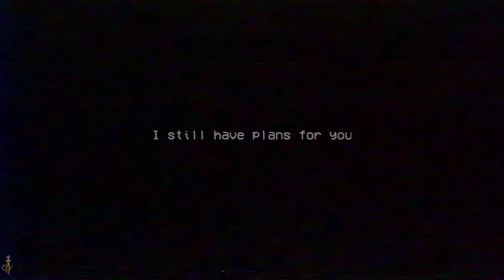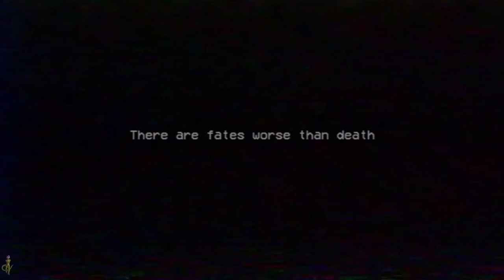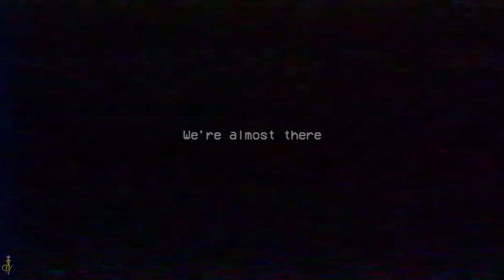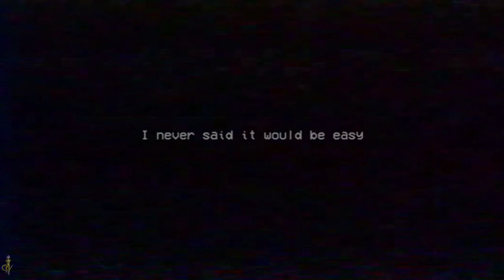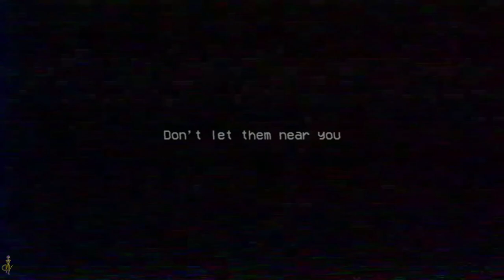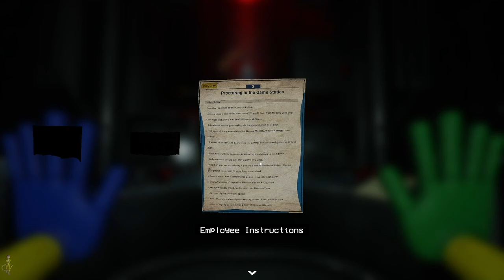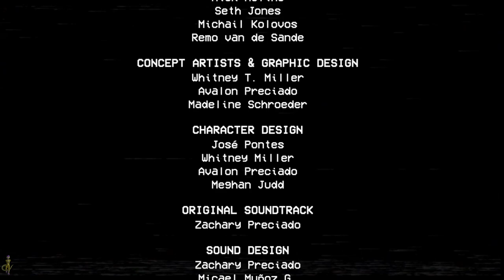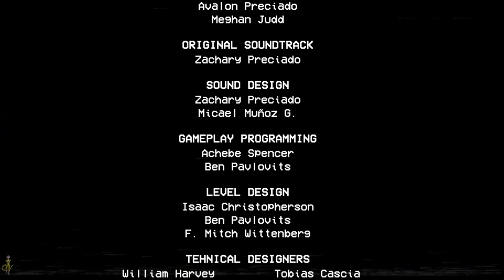BAD MOMMY! Frieza Plays Poppy Playtime Chapter 2!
You all wanted Chapter 2 of Poppy Playtime so here ya go! I had so much fun playind and recording this for you all, and Lord Frieza is very proud of the outcome! Onto the gameplay shall we? Enjoy!
- Malzar.

FOLLOW LORD FRIEZAS FRIEZA ONLY TWITCH!

FOLLOW MALZAR ON TWITCH!

SNAG THE LATEST MERCH!